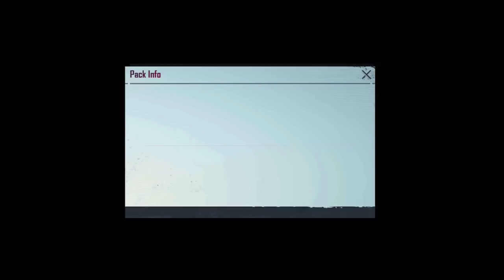New Season 100++ FREE CRATES Opening | PUBG Mobile KR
Hey guys !! Welcome to the MSN Gaming channel A small channel that shares about TRICKS, TIPS, AND GAMEPLAY PUBG MOBILE KOREAN VERSION.
Sorry if we haven't been able to give the best, LIKE if you like this video, if you don't like it please COMMENT to give advice. _____________________________________________

Device :
Gameplay : Iphone 8+
crate opening : Realme 5 Pro